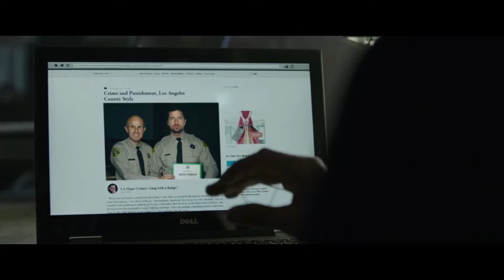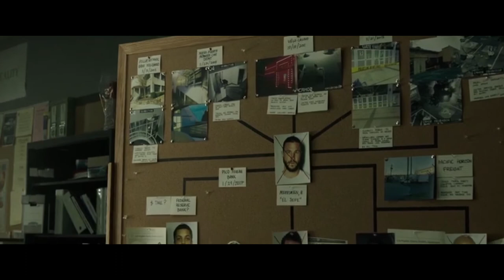How the forces aid bank robbery. How the Federal reserve bank robbery happened.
This video is a gritty Los Angeles crime saga which follows the intersecting and often personally connected lives of an elite unit of the LA County Sheriff’s Dept. and the state’s most successful bank robbery crew as the outlaws plan a seemingly impossible heist on the Federal Reserve Bank of downtown Los Angeles.